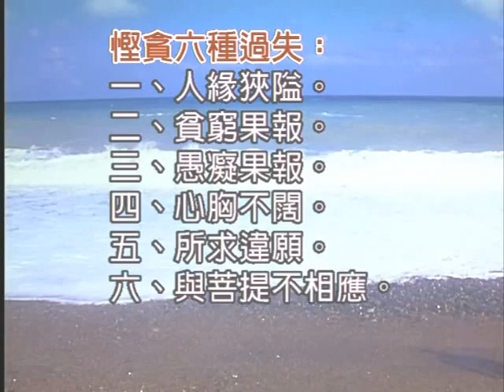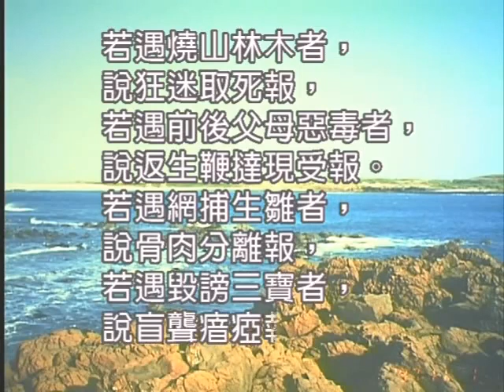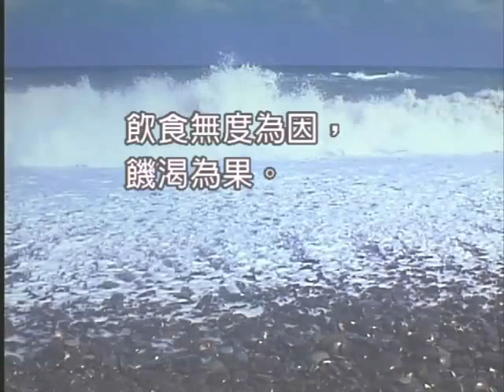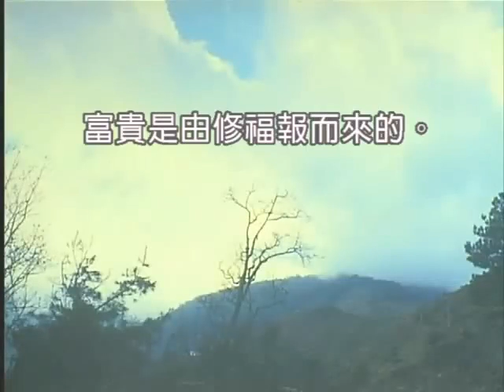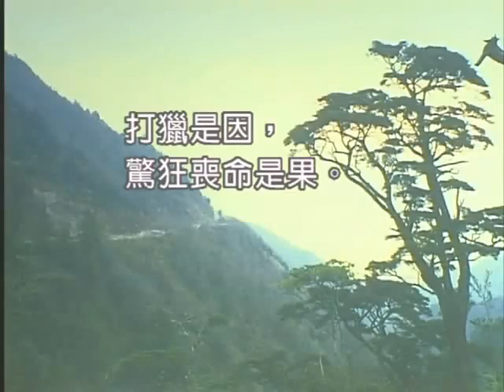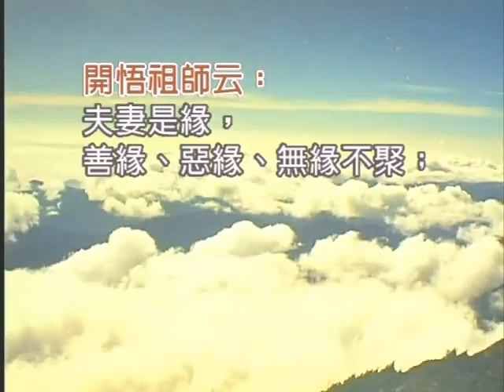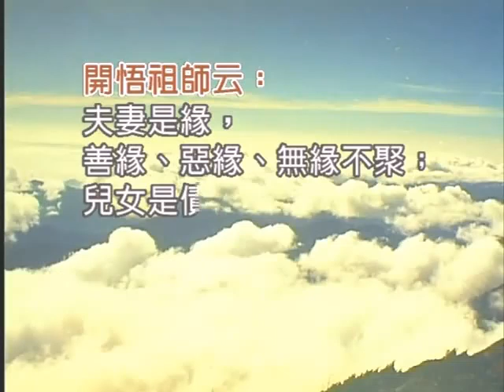如本法師-地藏經_17